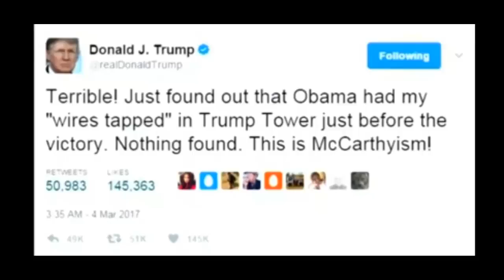UK spies at GCHQ reject Andrew Napolitano’s claims that Barack Obama used the agency to wiretap Dona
SH news_DONALD Trump’s first meeting with German Chancellor Angela Merkel was expected to be a cool affair. Merkel has been openly critical of Trump’s travel ban, while Trump tweeted Merkel was “ruining Germany”.
There was no more evidence of this tense relationship when Trump “ignored” Merkel over a handshake.
As photographers asked Merkel and Trump to shake hands in the Oval Office, Merkel leans in and quietly asks, “Do you want to have a handshake?”
SOURSE: NEWS.COM